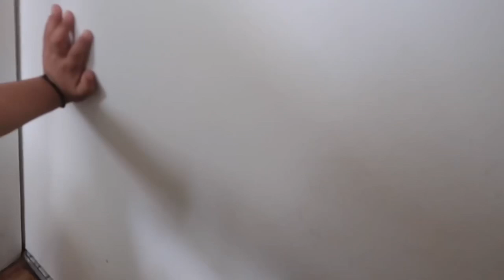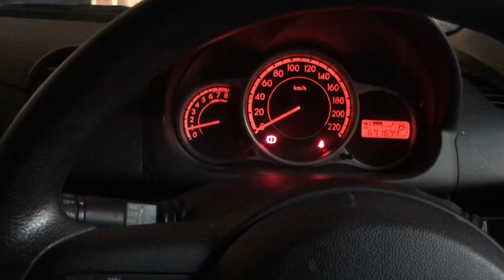गर्नु कै छैन || tiktok banaudai|| our day in life||nepali mom